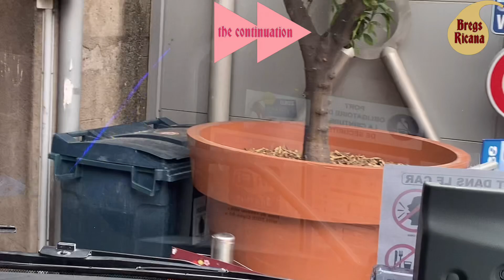Road Trip From Saint Rafael to Nice France Airport 2